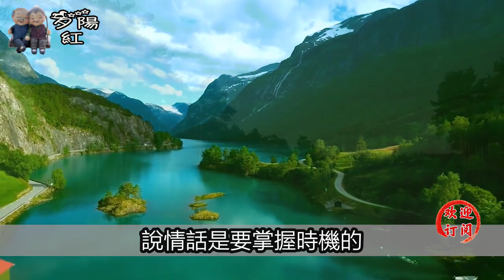其實，能讓女人荷爾蒙飆升的，是這三個舉動